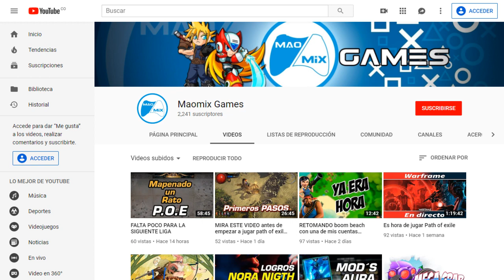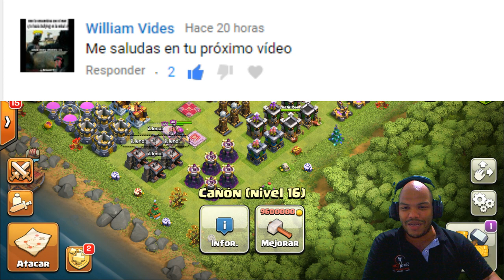EL MEJOR ejercito para subir TROFEOS EN BASE DE CONSTRUCTOR | SuperPekka y AeroPuerco